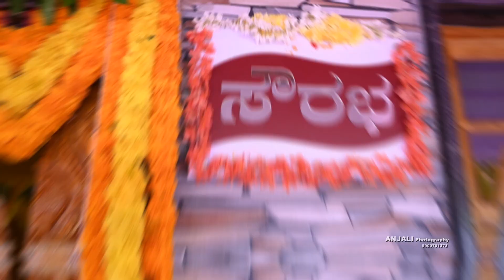'SOURABHA' HOUSE WARMING CEREMONY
Praveen